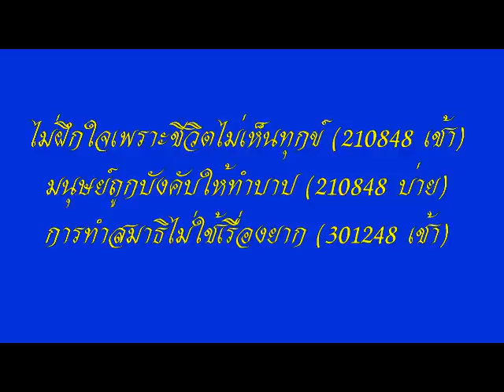โอวาทหลวงพ่อธัมมชโย วัดพระธรรมกาย นำนั่งสมาธิ ชุดที่ ๑๓/๕